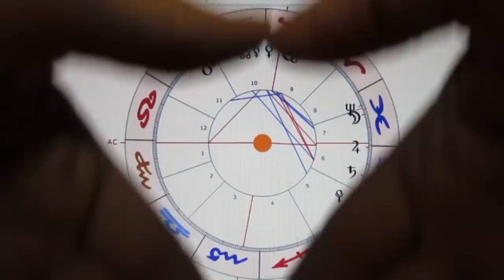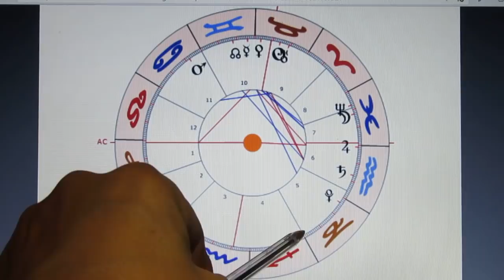2/6 - VE-120-PL - 06.05.2021 - JETZT MACHEN SIE ERNST!!!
Üblicherweise ist ein TRIGON eher positiv zu bewerten, doch sehe ich in diesem Fall leider keine positive Interpretation zwischen VENUS & PLUTO! (Außer aus der Sicht der STAZIFANTEN... mit denen wir nix am Hut haben.)
VENUS steht in erster Linie als H10 für die STAZIFANTEN. (Natürlich steht sie auch für das 3. Haus, woran wir erkennen, dass die Wirtschaft verbissen um bescheidenes Wachstum ringt - und dabei durchaus auch dezent erfolgreich sein wird.)
Uns hingegen interessiert VENUS als H10 wesentlich mehr - denn am anderen Ende des Trigons steht mit PLUTO zumindest ein beträchtlicher Teil der Bevölkerung - nämlich die SYSTEMSCHAFE...